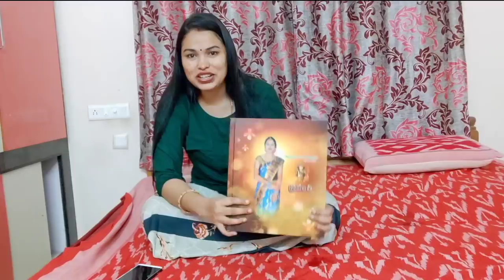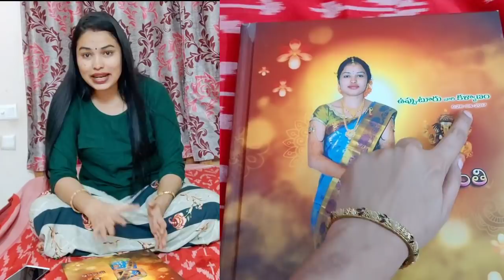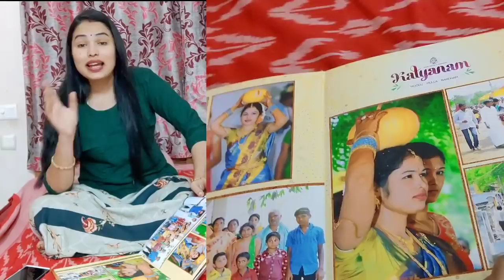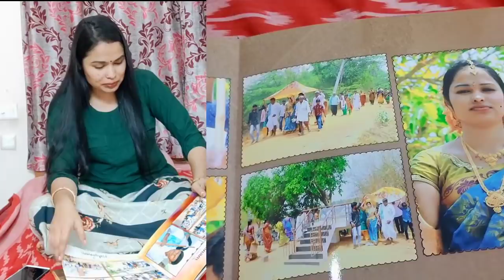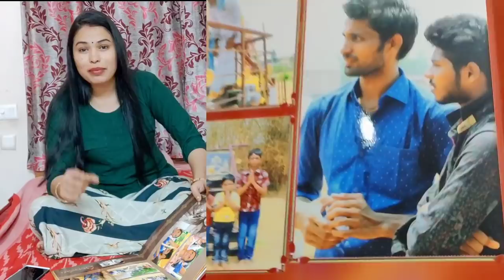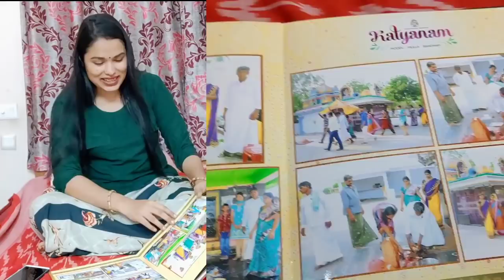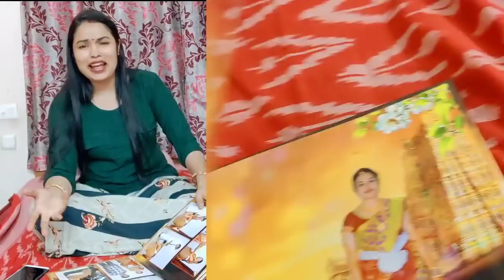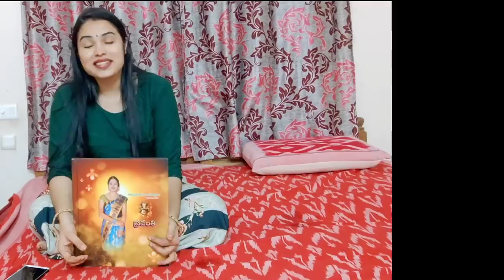మా పెళ్ళికి కొండకి ఎదురు నడిచిన photo album/షాక్ అవుతారు నన్ను చూస్తే/అస్సలు గుర్తుపట్ట రెమో/